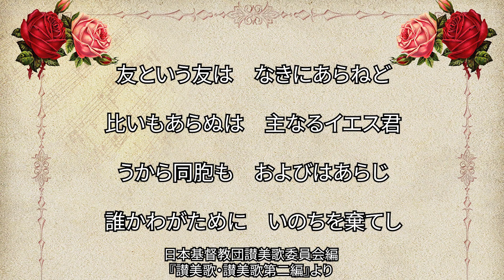讃美歌351番「ともというともは」（393/567）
ト長調４分の３拍子。聞く分には、楽しい感じのする曲なのですが、久しぶりに歌っていて「難しいな…」と思った讃美歌に出会いました。独特のリズム、そして比較的幅のある音飛び。スペインの旋律がもとになっている曲とのこと。

作曲：スペインのメロディ、François-Hippolyte Barthélémon(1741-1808)
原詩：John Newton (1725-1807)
訳詞：日本基督教団讃美歌委員会 (1954)